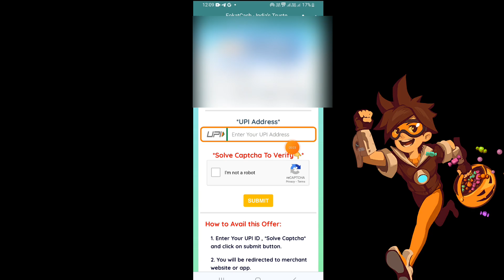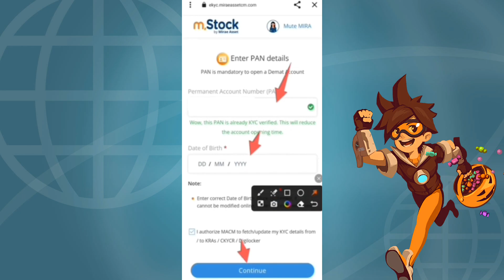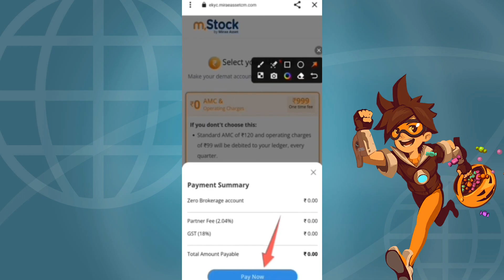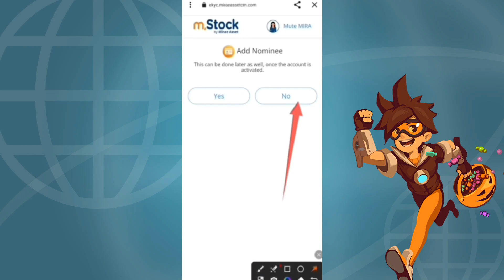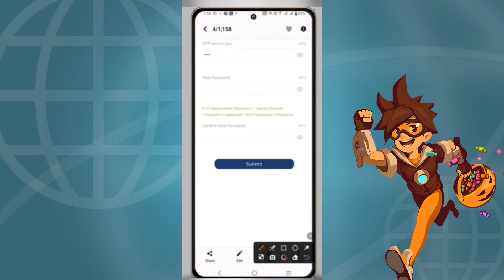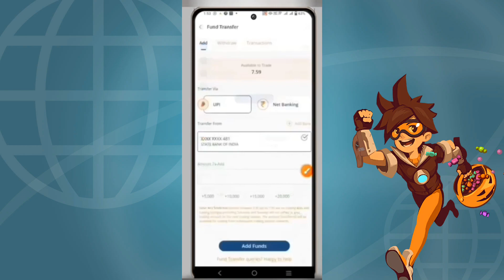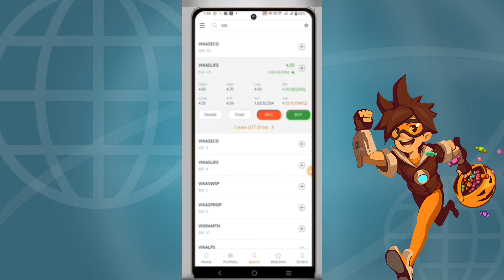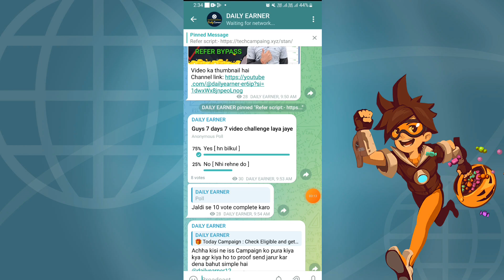🔥BIGGEST LOOT IS HERE ₹500 UPI || NEW CAMPAING ₹500 WITHOUT INVESTMENT || NEW EARNING APP TODAY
Kaise ho family, I am Raj and i am Swami of this YouTube channel, Swagat karta hoon apka ek aur new video me jaha par main apko batane wala hoon NEW EARNING APP jisse app bahut paisa kama sakte ho and kamal ki baat hai ki main apko unlimited tricks bhi deta hoon Toh bs fir apna pyaar banaye rakhna, Thank you

🔥BIGGEST LOOT IS HERE ₹500 UPI || NEW CAMPAING ₹500 WITHOUT INVESTMENT || NEW EARNING APP TODAY || Tech with arya ji
Apke kaam ki sabhi LINKS nicche milega so scroll down ❤️

And Also You Can Sarch On Telegram

Our Searchable Keywords :

RUMMY refer and earn
free paytm cash
paytm cash
inRUMMYt paytm cash earning apps
paytm cash earning
earning apps
best paytm cash earning app
earning app
earning apps
2023 best self earning app
paytm games
2023 new earning app today
2023 new earning app today
best self earning apps 2023
2023 best self earning app
earning app
money earning apps

Mstock APP Craziest Bug, Mstock APP New Update, Mstock APP New Loot, Mstock New Bug, Mstock APP Biggest Loot, BigCity Unlimited Trick, Free Paytm cash BigCity